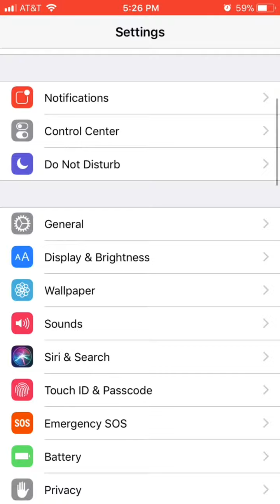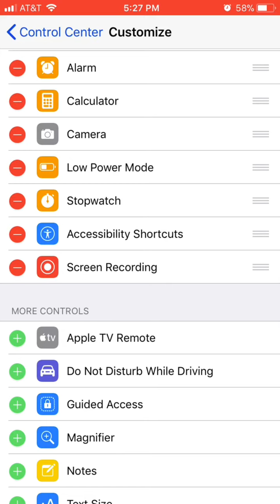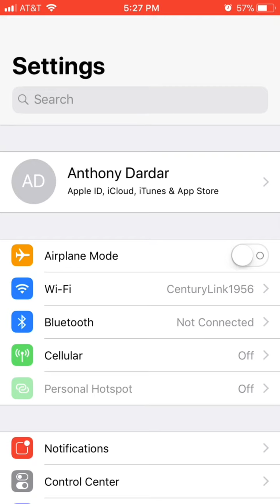ios 11 how to screen record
might have to louden up your volume:)